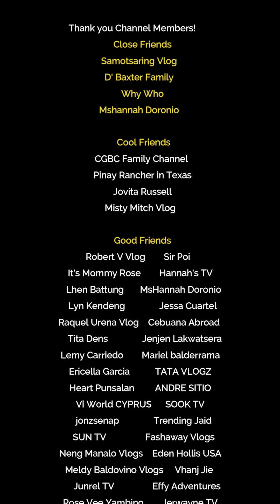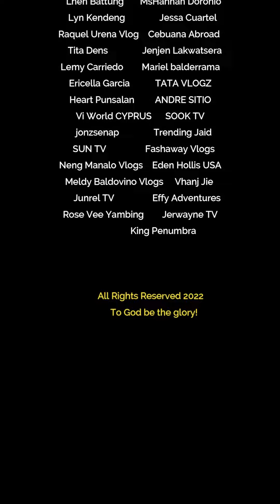Trip to Manila 2022 l Sir JV TV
Wake me up this November!

For this vlog, join me as I fly to Manila.